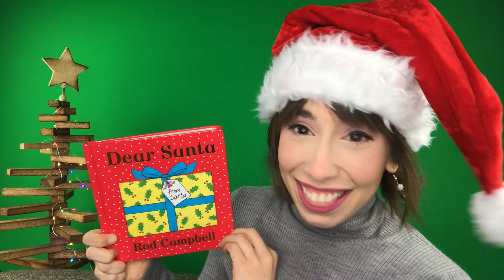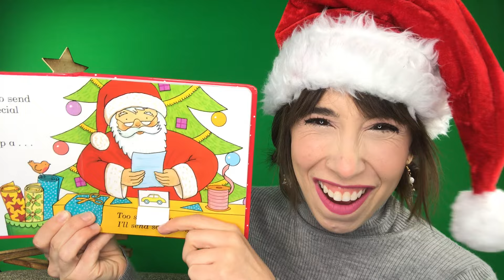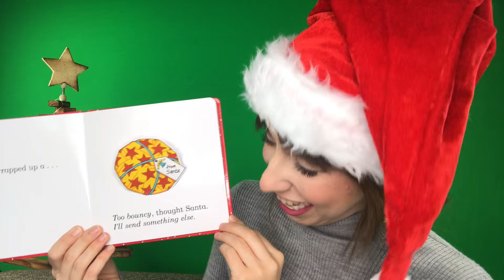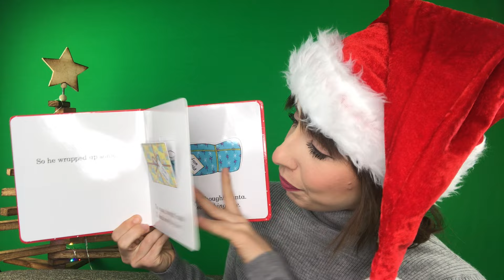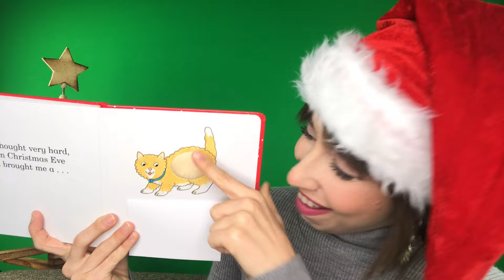Dear Santa | Read Aloud Christmas Story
Let's read the story "Dear Santa," by Rod Campbell. What will Santa bring for Christmas? Can you guess all the presents in this picture book?

-- ABOUT ME --

It's me, Bri! My name is Bri and I'm new to YouTube, but have been teaching and entertaining young learners since 2012. I have a Bachelor's degree in Education and a huge passion for literacy, performing, and creative arts. I would love your support!